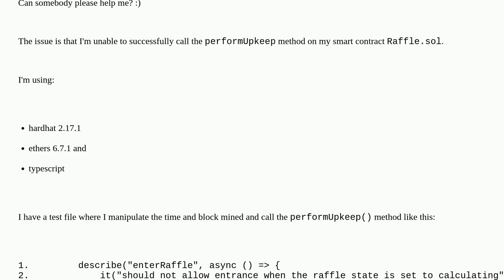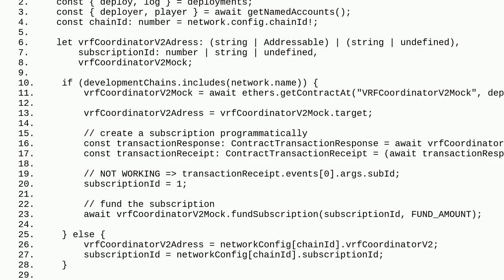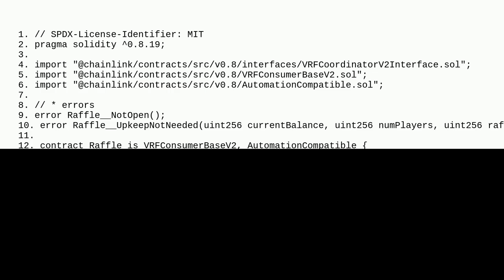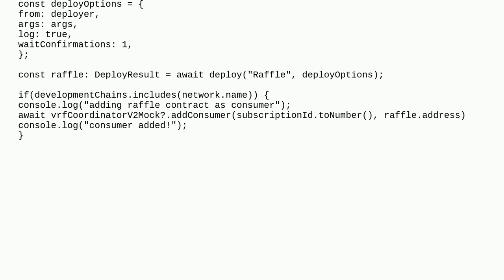951c6e8d 41cf 4159 9dcc 50bb7d53b8df